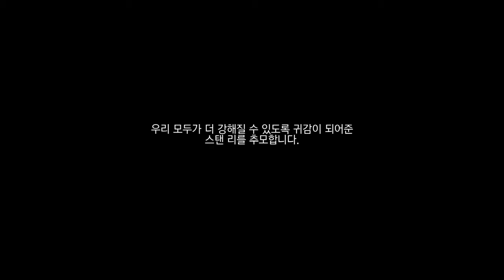확장팩 3 끝 그리고 스탠 리를 추모하며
난이도 정말 맵다. 장난 아님. 그리고 스탠 더 맨 리 나오는데 찡하네...